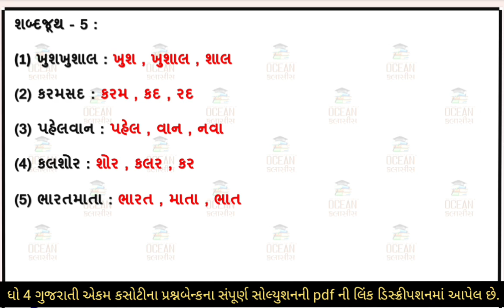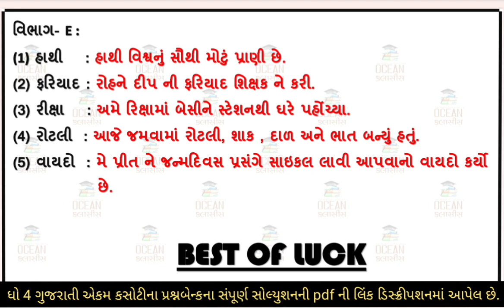dhoran 4 gujarti ekam kasoti 2023 ekam kasoti | std 4 gujarti ekam kasoti solution august 2023 19/8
dhoran 4 gujarti ekam kasoti paper august 2023 | std 4 gujarti ekam kasoti solution august 2023 | 19/08/2023 ekam kasoti august 2023 std 4 gujarti | dhoran 4 gujarti ekam kasoti solution august 2023 | 19/08/2023

std 4 gujarti ekam kasoti solution 2023 gujarti medium,